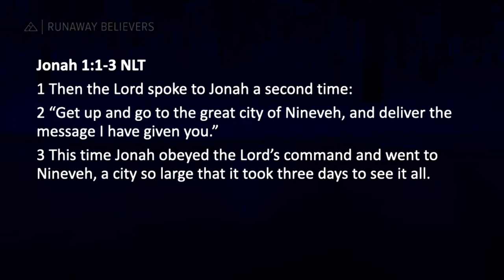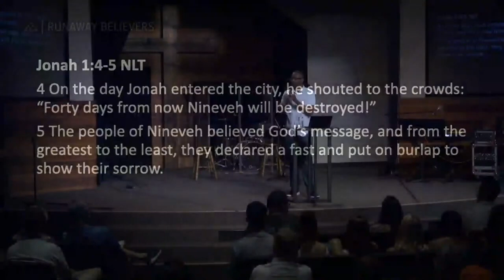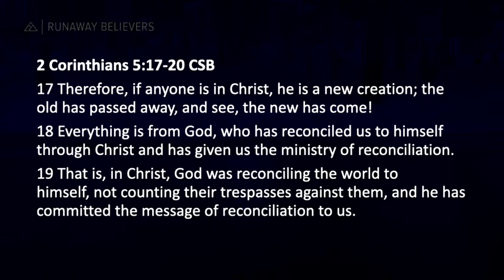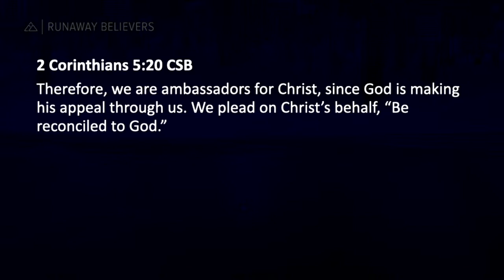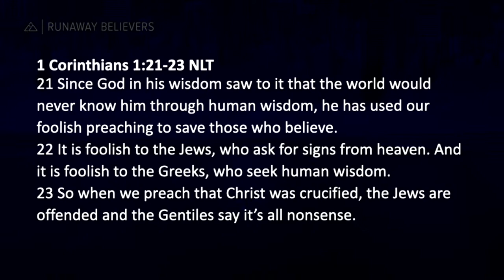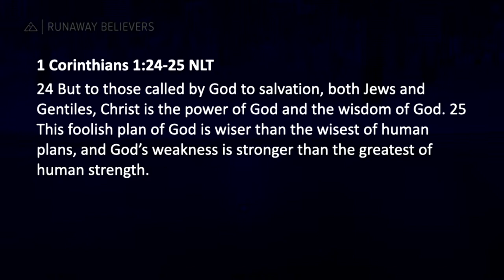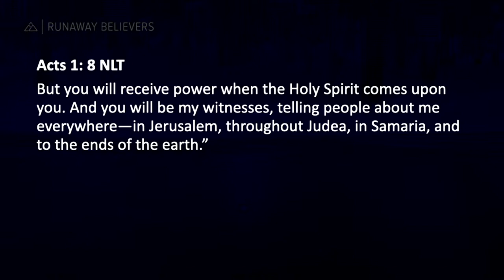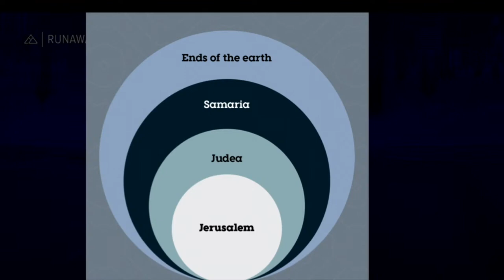Runaway Believers - Part 4 | Dr John Harris